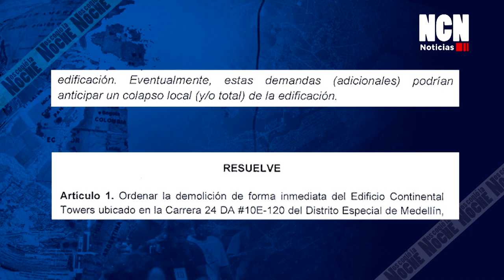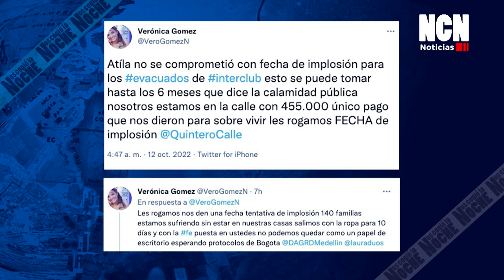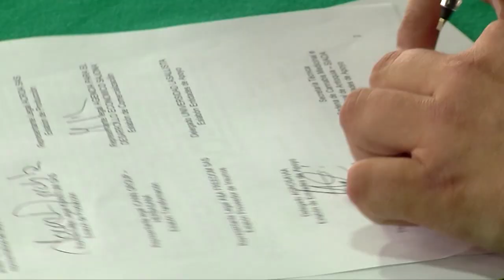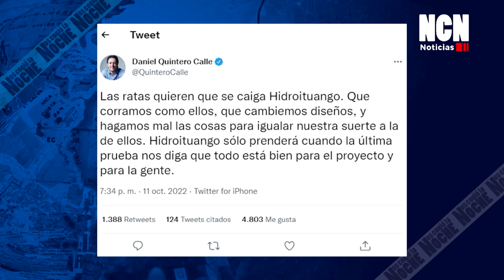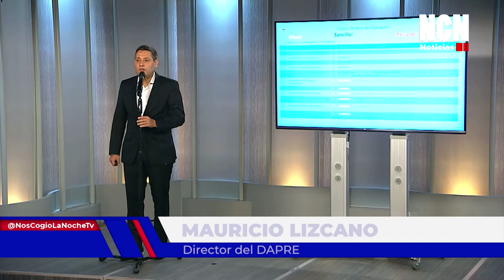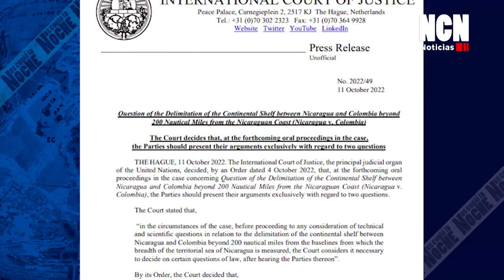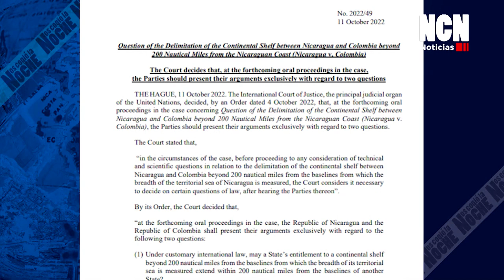NCN NOTICIAS OCT 12